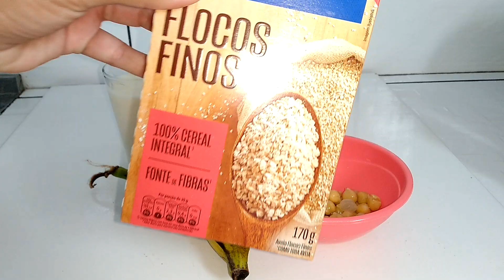AUMENTA MASSA MAGRA + BUMBUM+ COXA ! pós-treino VITAMINA CASEIRA! Isso funciona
• MÉTODO PRA AUMENTAR O BUMBUM EM 1 MÊS, CLIQUE AQUI E VEJA E-BOOK bumbum na nuca
(👆clique no link acima )

• CURSO DE MAQUIAGEM PROFISSIONAL, COMPLETO com CERTIFICADO.
PREÇO PROMOCIONAL NESTE MÊS por tempo limitado